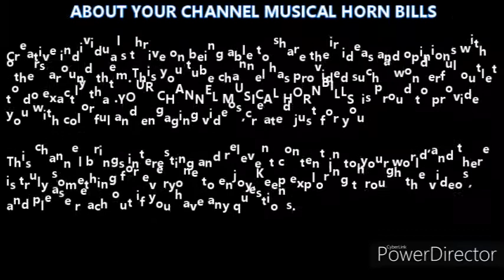MUSICAL HORNBILLS/ നൃത്ത ശില്പം /ദേവ പ്രഭ /വിശ്വ ദീപ്തി പബ്ലിക് സ്കൂൾ /അടിമാലി